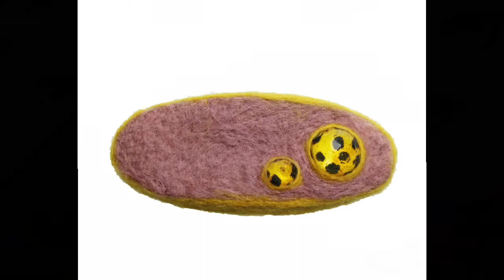Barrette Pattern Felt Cheetah (mh-ba-2h)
This video introduces TAMARUSAN'S Hairpin Barrettes. Please refer to the video before purchasing the product.

▼This product can be purchased at the following sites.

TAMARUSAN

Our original accessories are made primarily using transparent resin parts that we have designed, combining these with other materials such as natural stones, glass beads, felt, and ribbon. Our concept is to design pieces with such a presence that we would want to wear them ourselves and pieces where people of all ages and genders who view our work perceive a beauty that lies beyond the accessory itself.